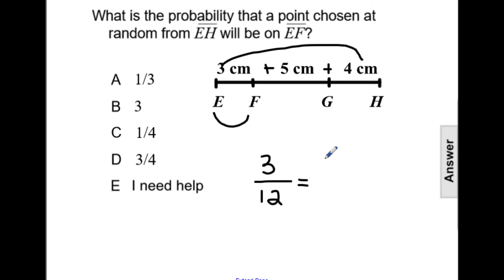Geometry Probability Prob & Length Q10